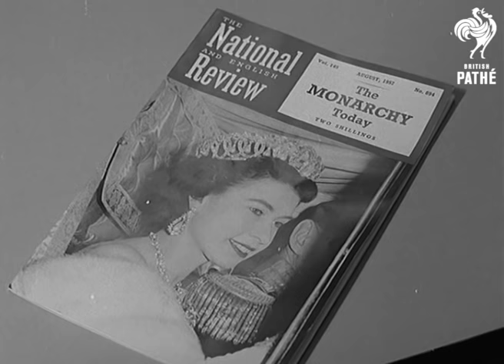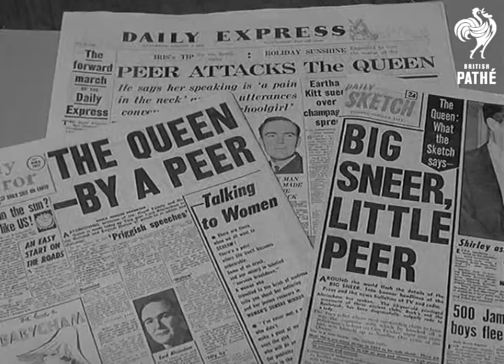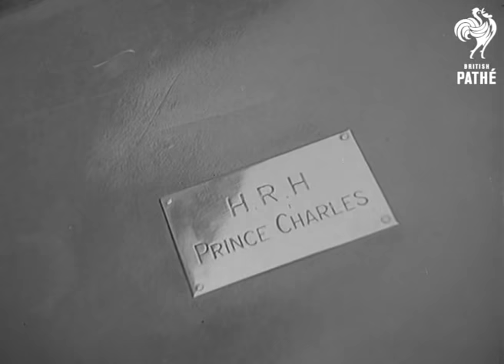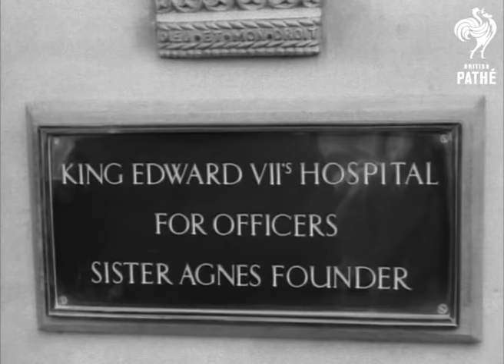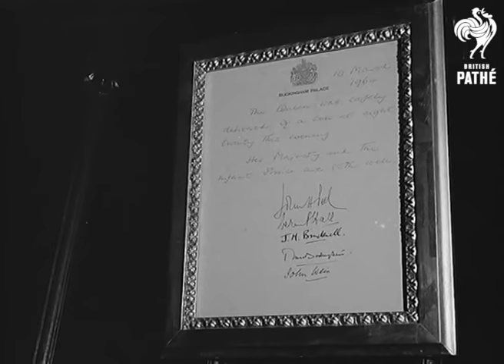The Crown Season 2: The Real Events | British Pathé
Title: The Crown Season 2: The Real Events

This video takes you on a journey from the Suez Crisis to the birth of Prince Edward chronicling what actually happened during events depicted in the second season of Netflix's "The Crown".

“The Real Events” is a series which utilises period news reports in order to chronicle the true-life stories behind new and classic feature films and television series, such as “The Crown” and “The Great Escape”.